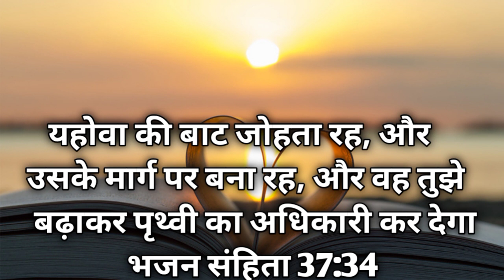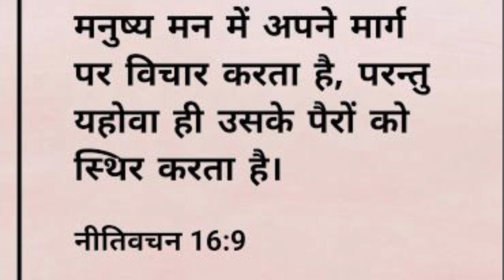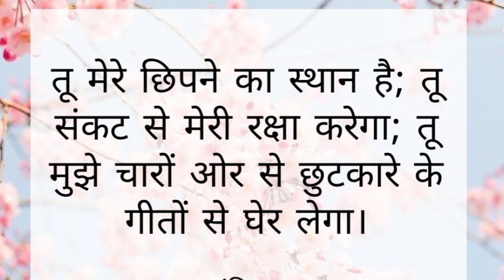प्रभु का शक्तिशाली वचन Jehovah is on my side, I will not fear man can do mine